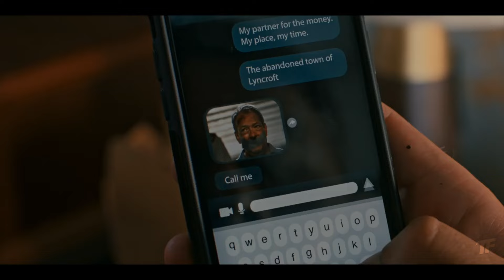GET FAST Trailer (2024) Action Movie HD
When his partner in crime is kidnapped after pulling off a massive money heist, a notorious professional thief tracks the abductors into the territory of a merciless drug lord, pursued by dirty cops, low-level cronies, and the crime syndicate’s deadliest hitman, a gun-loving and coldly charming sociopath known as The Cowboy. But with millions of dollars and multiple lives at stake, how long will loyalty amongst thieves actually last when the bullets start flying?